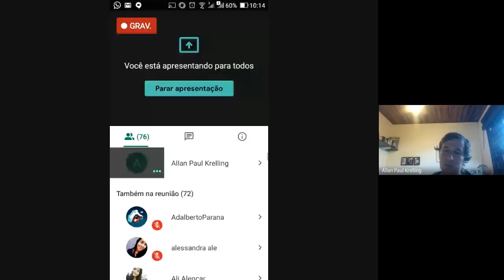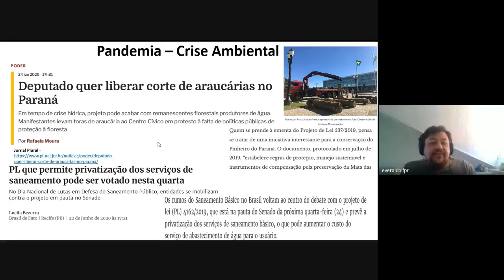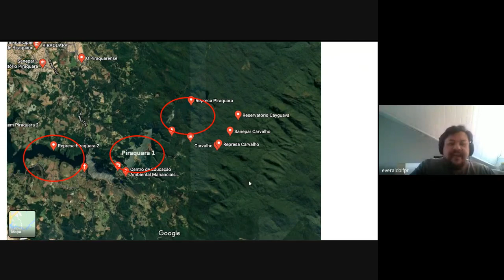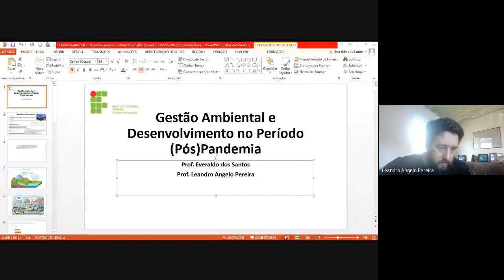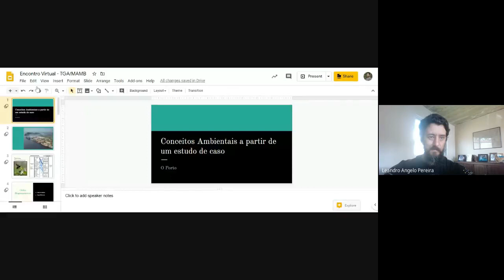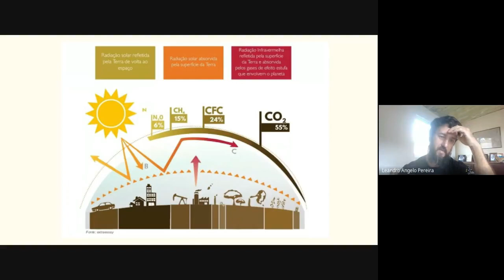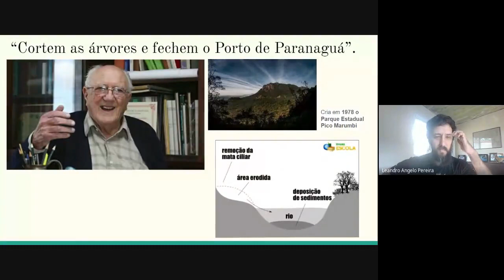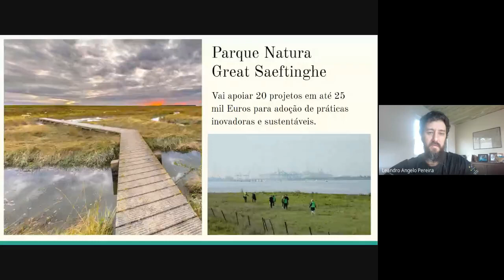Meio Ambiente - Webinar - Professores Leandro e Everaldo 25/06